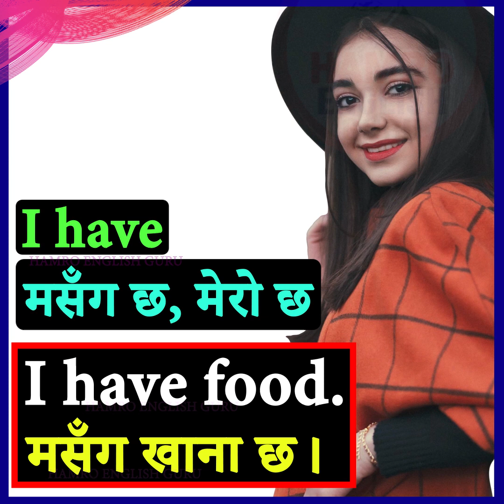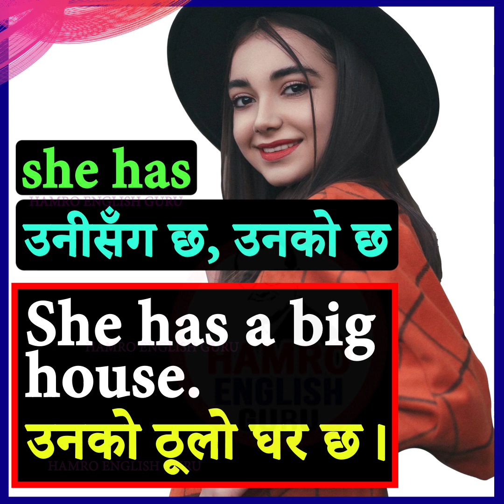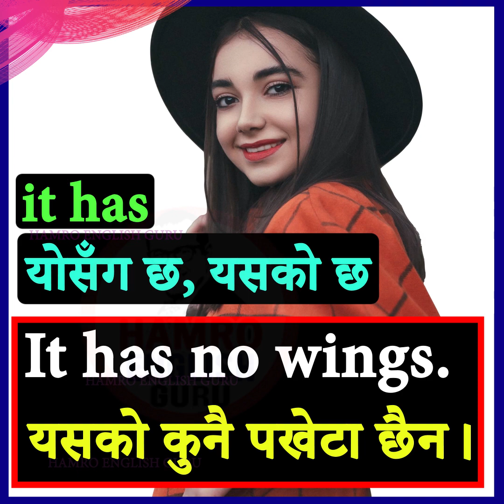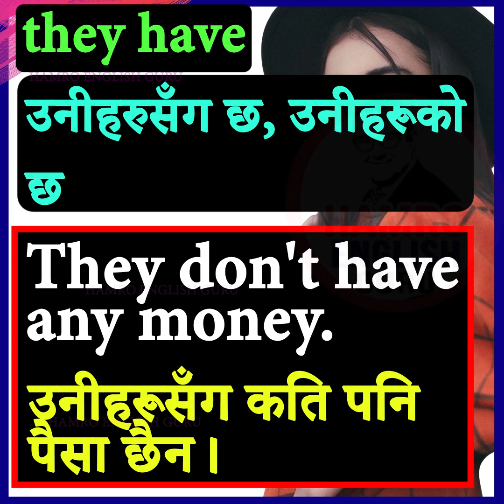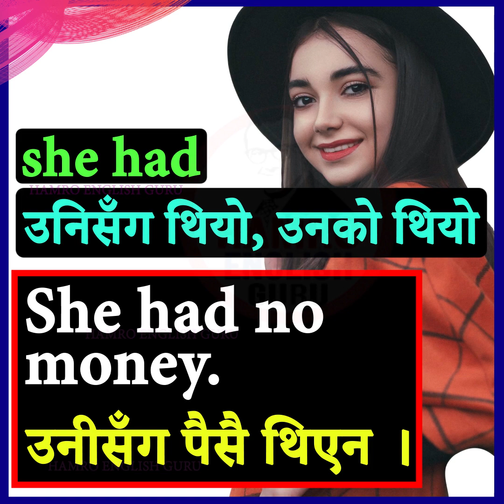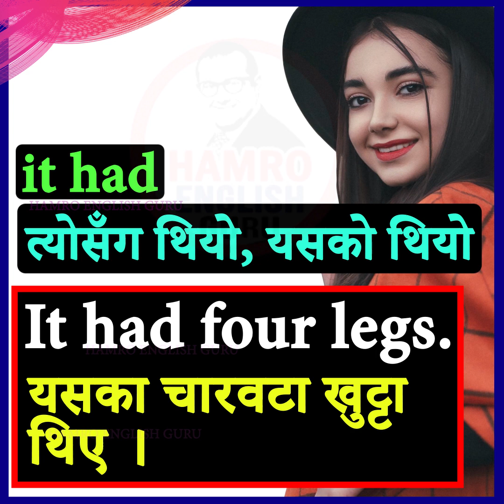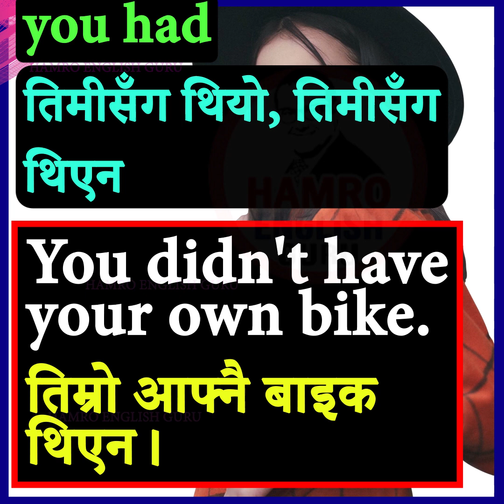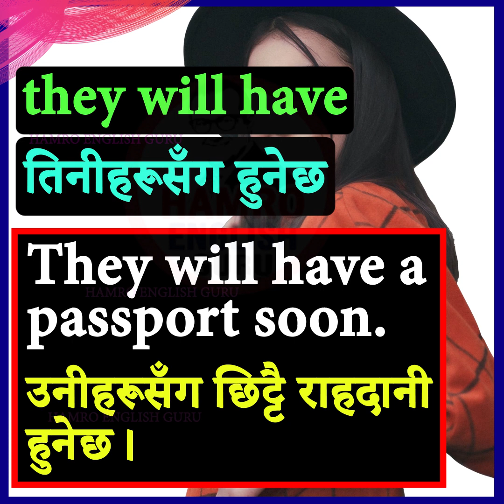Learn How to Speak Perfect English with Useful Phrases | Daily Use Fluent Speaking | Nepali Meanings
In this video we'll learn the use of important phrases like:
I have
they will have
she had
We will learn the uses of 'have' and 'had'.